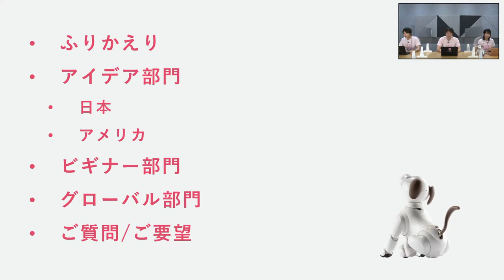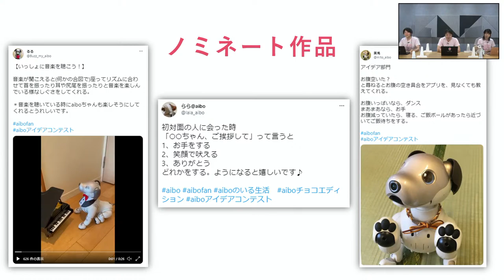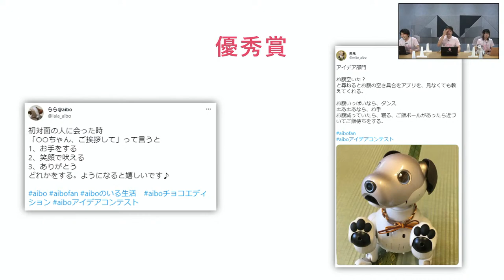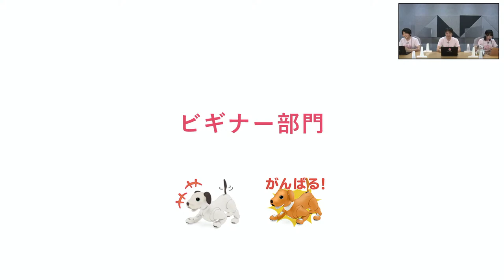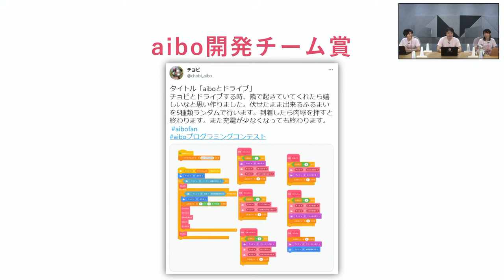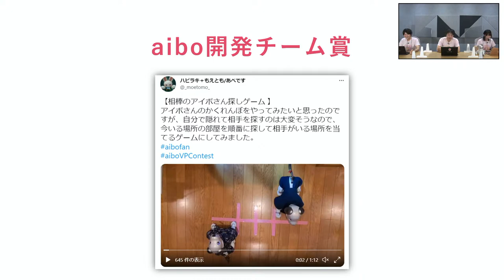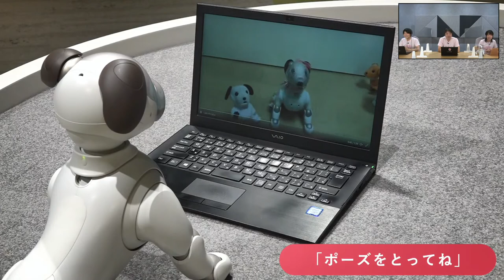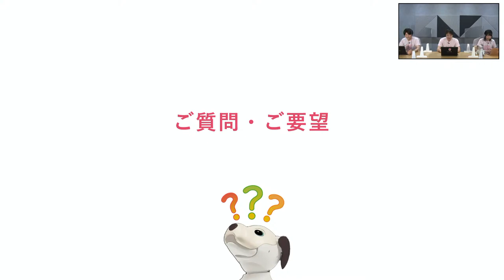第2回 aiboプログラミングコンテスト 最終審査会・表彰式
7月より実施している、コンテストの集大成です！
今回のテーマは「aiboとの生活をさらに楽しく」でした。

aibo開発チームのメンバーが登場し、コンテストへの講評をしたり、皆様からのご意見やご質問にもお答えします。
また、aiboの小太郎による最終審査の様子もご覧いただけます。（特別賞の発表もあります！）
aiboとの楽しい生活に興味をお持ちの方はぜひご参加ください！

10月16日（土）13:00～13:40

※途中参加、途中退室も自由です。ご都合に合わせてお気軽にご参加下さい。
※質問・要望はチャット形式となります。すべての質問・要望にお答えできない可能性がありますので、あらかじめご了承ください。
※Facbeook, Twitterアカウントが無い方でも視聴は可能です。